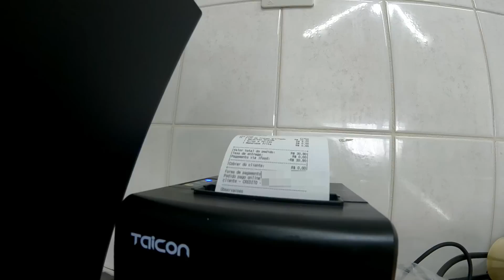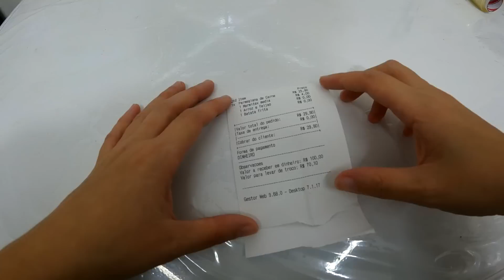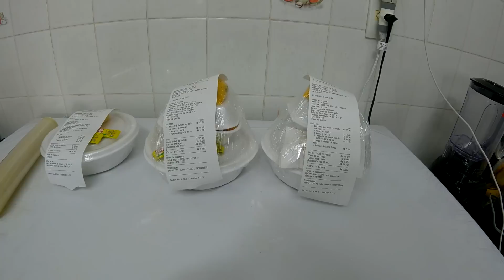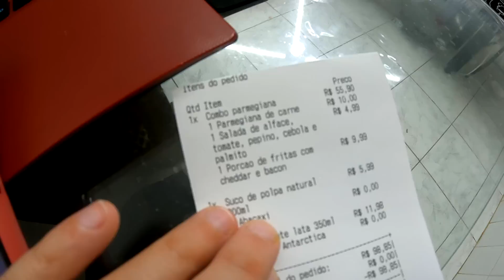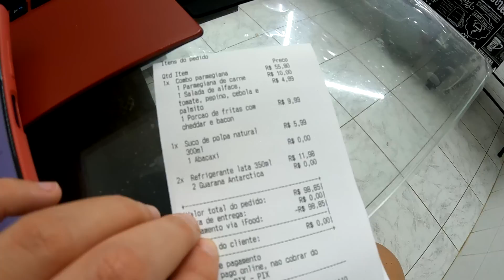NOSSO DIA VENDENDO MARMITEX: UM DIA ABENÇOADO DE VENDAS PELO IFOOD 🙏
MEU CURSO COMPLETO: + de 90 vídeo aulas validadas na prática.
179 POSTS PARA RESTAURANTE
CARDÁPIOS COM IDEIAS DE PRATOS PARA MARMITEX
▶️ ME SIGA LÁ NO INSTAGRAM:
NOSSA CAIXA POSTAL:
Karen Cristina
Cx postal 16
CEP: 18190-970